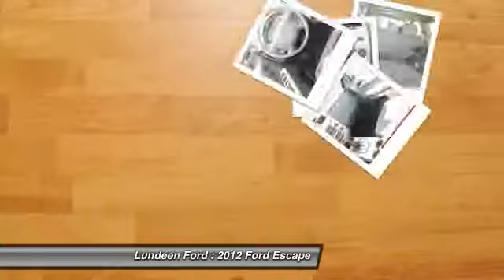2012 Ford Escape Minneapolis Annandale MN 1194R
2012 Ford Escape

Lundeen Ford
870 Elm Street East

Don't miss this 2012 Ford Escape. It's equipped with Automatic transmission and features a Gold Leaf Metallic exterior. With 26826 miles, You'll want to take this car home. Make a great choice today.